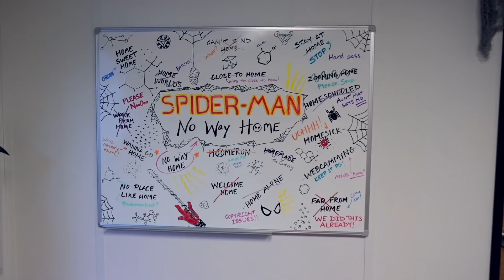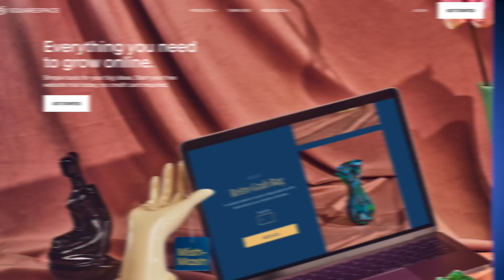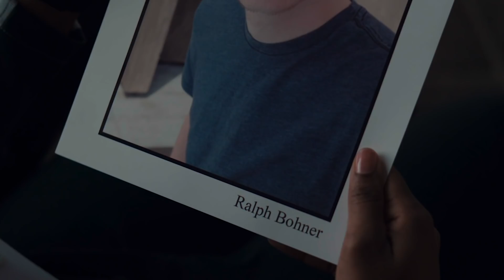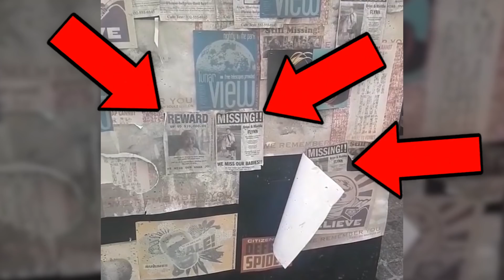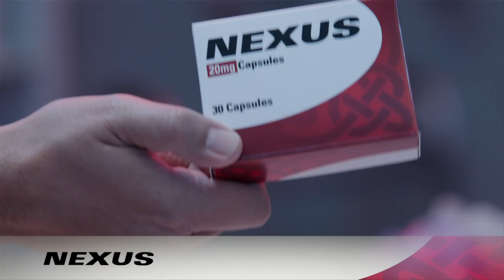Marvel Multiverse Plan: WandaVision Finale, Doctor Strange, Spider-Man No Way Home & Loki!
WandaVision Finale sets up Scarlet Witch as the chaos force behind Doctor Strange in the Multiverse of Madness, Spider-Man No Way Home, and Loki!

What is Kevin Feige's plan for the MCU Multiverse Saga following WandaVision's final episode? As the Scarlet Witch, Wanda Maximoff is a Nexus being capable of branching out into the Multiverse, a setup not only for Doctor Strange 2, but for other Marvel titles like Loki and Spider-Man No Way Home. Erik Voss explains the step-by-step plan for Wanda's next moves, and how events in the broader MCU will have been effected by the Scarlet Witch's battle with Agatha Harkness in the Westview anomaly.

Brendan Langdon
Cody Anderson
Dan Woodson
LookNoHands
Karen Wang
O. Grometto
Pony Stark
Rick Denmon
RXJedi

Written by: Erik Voss
Post Production Supervisor: John Costa
Staff Editor: Joshua Steven Hurd
Editor: Devin Cleary